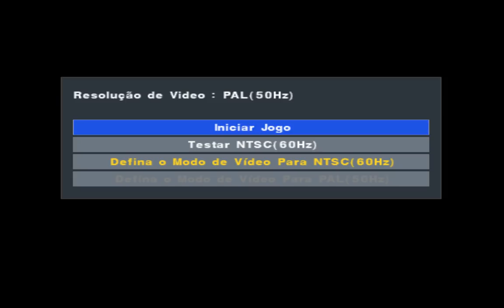PES 2019 (PS2) Intercontinental Atualizado (April) Download ISO and Rewiev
Pro Evolution Soccer 2019 (PS2) Intercontinental Actualizado (April) Download ISO and Rewiev